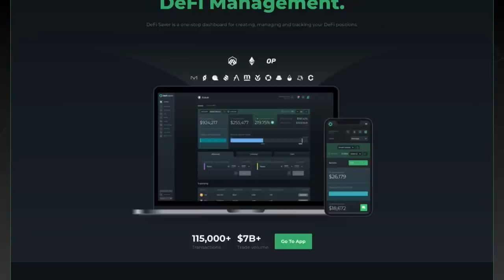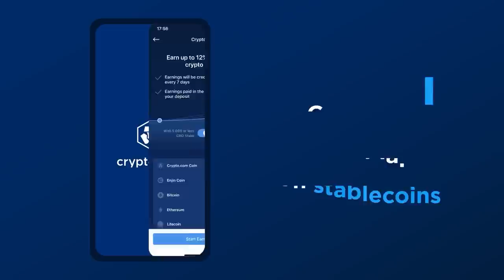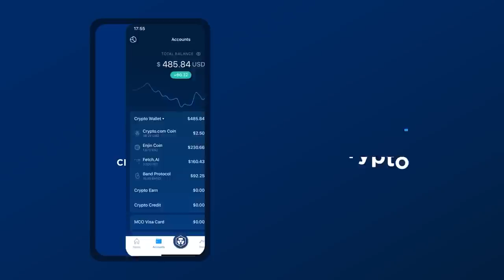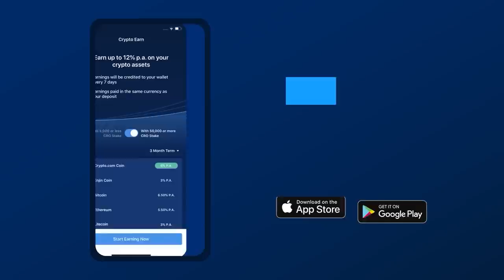Not Just FTX: One Skeptic’s Take on Why Crypto Is a Scam - Ep. 446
James Block, crypto skeptic and author of the Dirty Bubble Media newsletter, rose to prominence with a timely post predicting FTX’s insolvency. The blogger, a doctor by day, explains why he sees crypto as an unregulated morass of would-be securities and outright “Ponzi schemes.” From an early interest in Tether to connecting the dots on Celsius, Block explains why he does what he does and why almost all of crypto is just “regulatory arbitrage.”

Show highlights:
🔹 how James got into crypto and why he started writing about the space
🔹 why James chose "Dirty Bubble Media" for the name of his publication
🔹 the problems with the legitimacy of crypto projects
🔹 the reasons to be bearish on Coinbase
🔹 why the question of whether Bitcoin has intrinsic value is highly subjective
🔹 whether every token in crypto is a scam and whether regulations will hit stablecoin issuers hard
🔹 how FTX used tokens to create fictitious value worth billions of dollars
🔹 why Celsius and FTX were closely linked, and the difference between both cases
🔹 ties James found between FTX's European subsidiary and a company doing binary options, an industry characterized by fraud
🔹 how he believes financial fraud is similar throughout history — it doesn't repeat, but it rhymes
🔹 James’s concerns around Signature Bank and its "questionable tactics"
🔹 why Genesis and DCG got into trouble and how James thinks the situation will likely play out
🔹 whether exchange tokens are securities and why he believes they have very little value
🔹 why he says BNB resembles OneCoin's pyramid scheme
🔹 James's contrarian take on the Avi Eisenberg case

Crypto.com
DeFi Saver

Time Stamps:
0:00 Intro
01:13 James's background
10:35 Problems with crypto
13:36 Bitcoin's value
18:30 Value of other tokens
23:53 Blockchain use cases
30:35 FTX strategy
33:40 Celsius
37:22 FTX's European subsidiary
40:23 Frauds
45:31 Signature
48:51 DCG
54:53  Exchange tokens
56:52 BNB Chain
59:22 Avi Eisenberg's case

FOLLOW UNCHAINED!